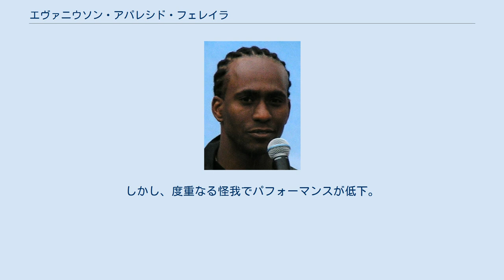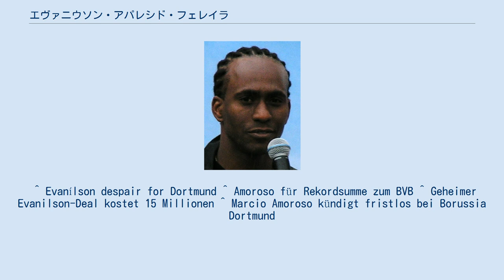エヴァニウソン・アパレシド・フェレイラ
エヴァニウソン・アパレシド・フェレイラ（Evanílson Aparecido Ferreira、1975年9月12日 - ）は、ブラジル・ミナスジェライス州ディアマンティーナ出身の同国代表のサッカー選手。
 アメリカFCでデビュー。
1999年にクルゼイロECを経てボルシア・ドルトムントへ移籍した。
左のデデと共に長年両SBのレギュラーを務め2001-02シーズンにブンデスリーガ優勝へ貢献した。
しかし、度重なる怪我でパフォーマンスが低下。
徐々に出番が少なくなり2004年10月には、シーズン絶望の全治4ヶ月もの靭帯の怪我を負い、翌年4月には退団。
その後、国内のクラブを渡り歩いたあと、引退した。
 2001年にブラジル代表のストライカーマルシオ・アモローゾ獲得時にACパルマから2500万ユーロを提示された。
そこで、ドルトムント側は1750万ユーロとエヴァニウソンを提示し合意。
エヴァニウソン自身は2002年6月以降に移籍する予定だった。
しかし、エヴァニウソン本人が移籍を拒否したことでパルマからレンタルという形で在籍。
2003年に、1500万ユーロでエヴァニウソンをドルトムントがパルマから買い取るということがおきた。
 ^ Evanílson despair for Dortmund ^ Amoroso für Rekordsumme zum BVB ^ Geheimer Evanilson-Deal kostet 15 Millionen ^ Marcio Amoroso kündigt fristlos bei Borussia Dortmund